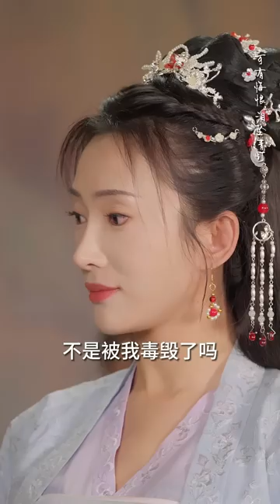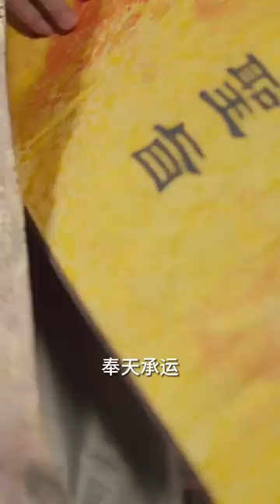【全集】和最愛的他一起被殺害重生後，我竟穿越了，而這一世我被賜婚給了太子，這天救下受傷的王爺，原來他們是前世的情人，改嫁再續前緣護她如命，一起復仇！《良辰美景又逢君》MTDJ